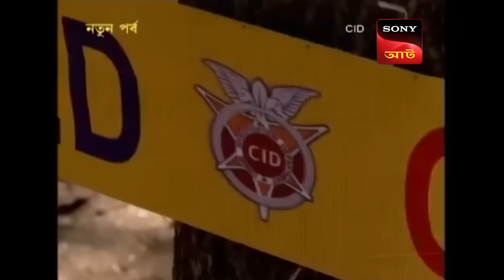Dangerous Highway | CID (Bengali) | Full Episode | 20 July 2024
A killing spree on the highway terrorizes the city. A couple gets killed and all valuables gate was stolen. CID reaches the location and does a thorough scan. The body is sent to the lab for further testing. Dr. Salunkhe reveals something startling in his report. He mentions that there was some sort of sedative in the deceased’s system. What does that mean for the case?

Produced by: B.P. Singh